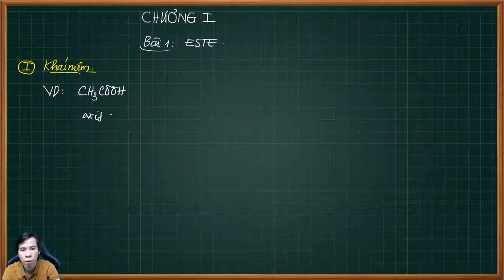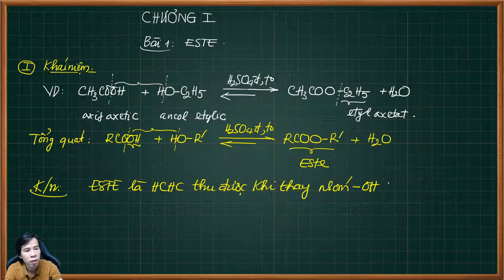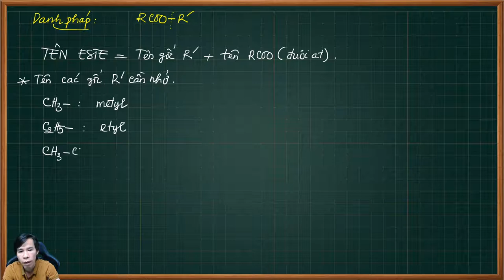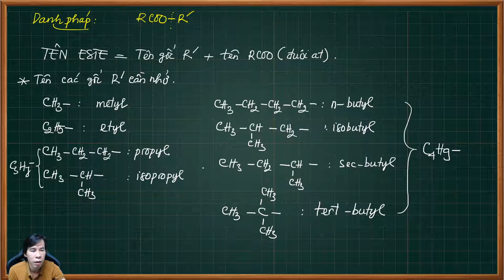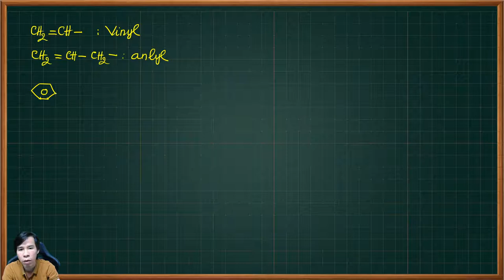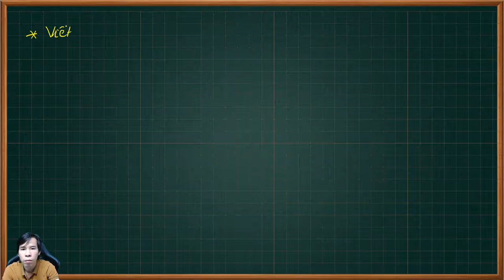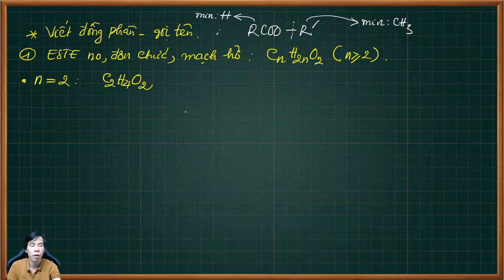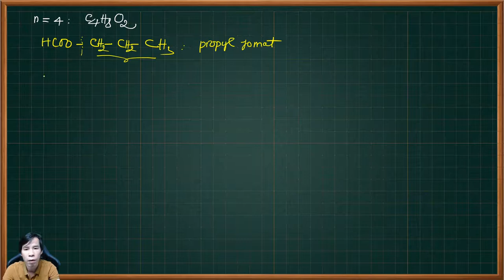Este | Khái niệm Đồng Phân Danh Pháp || Học trực tuyến thầy Nguyễn Quốc Tuấn || Fb NQT Chempro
🥰Este chứa vòng benzen || Học trực tuyến thầy Nguyễn Quốc Tuấn || NQT NQT ChemPro
Câu 27: (Thi thử TN chuyên Hạ Long – Quảng Ninh) Este X chứa vòng benzen và có công thức phân tử C8H8O2. Thủy phân hoàn toàn X trong dung dịch NaOH đun nóng, thu được sản phẩm hữu cơ chỉ gồm muối. Biết sản phẩm muối có chất tham gia phản ứng tráng bạc với dung dịch AgNO3 trong NH3. Số công thức cấu tạo của X là